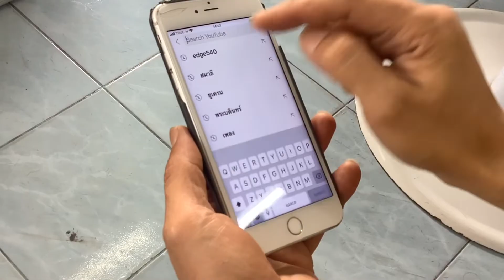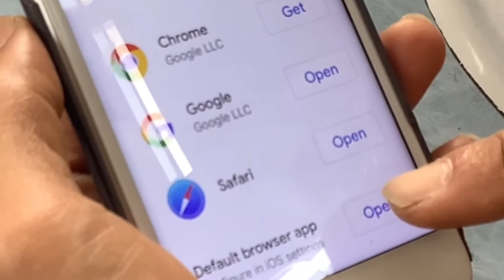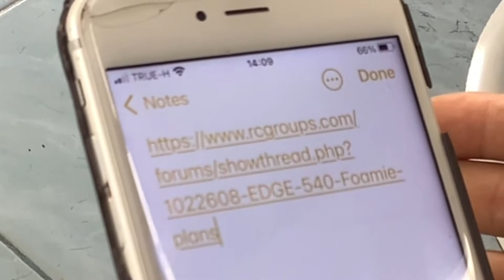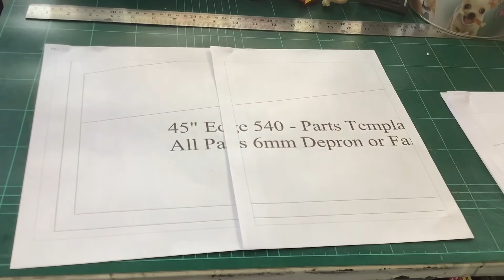DIY Edge540 พร้อมแบบแปลนเครื่องบินและวิธีทำ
TawanReview: DIY Edge540 พร้อมแบบแปลนเครื่องบินและวิธีทำ

รายละเอียดชุดไฟ
มอเตอร์ 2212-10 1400kv
ใบพัด 9x4.7 slow
สปีด 30A
แบตเตอร์รี 3S 1300mAh

*สนใจเครื่องบิน 3D, SU27, F117 ติดต่อ